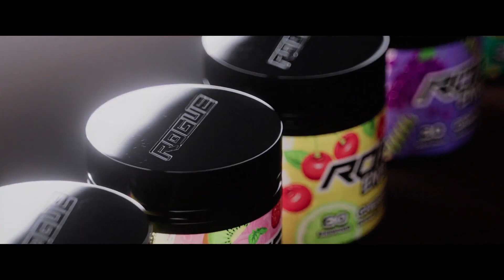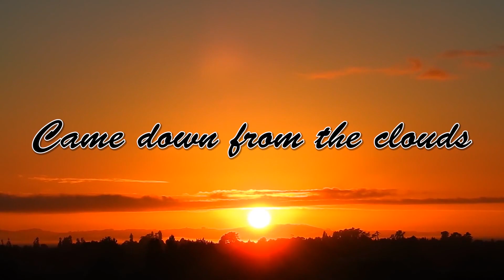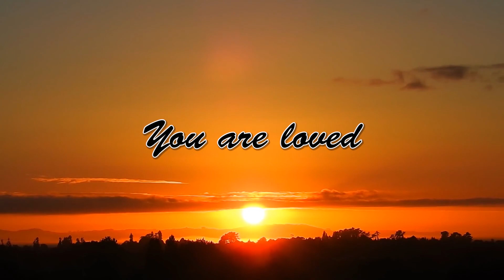Rugaard Roundup 2022! - Dead by Daylight - Best of 2022!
Gremlin Crew:
Saph0
Comfy